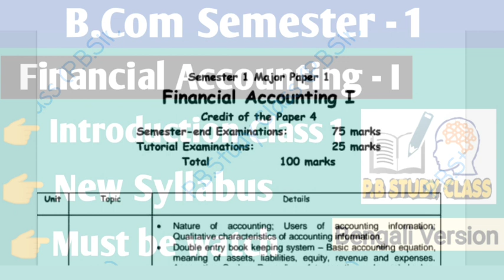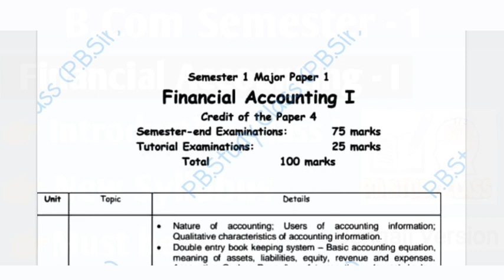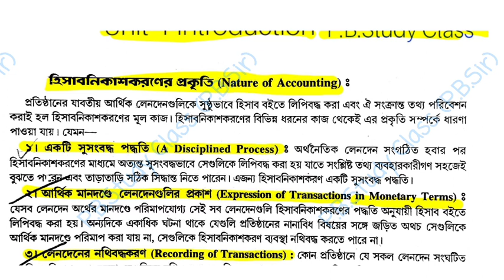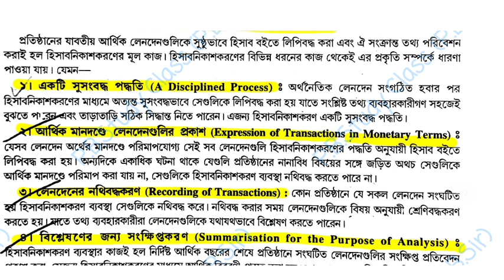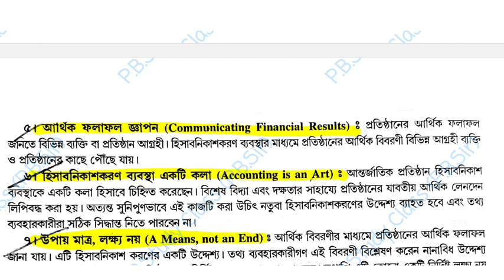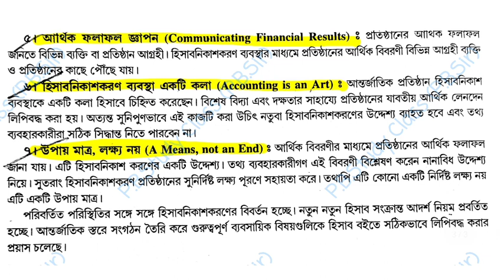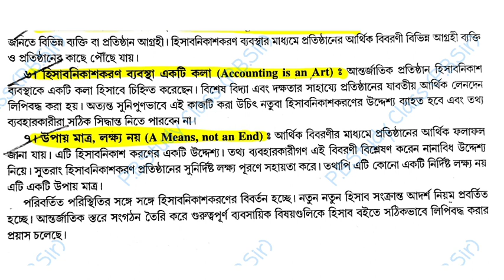Financial Accounting - I Syllabus | Bcom First Semester | Bcom Accountancy Classes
Financial Accounting - I Syllabus |  Bcom First Semester | Bcom Accountancy Classes | Accounts Class
INTRODUCTION TO ACCOUNTING | BASICS Part 1. for B.com, BBA, B.com (H) Semester I